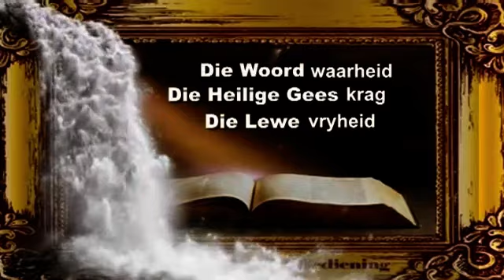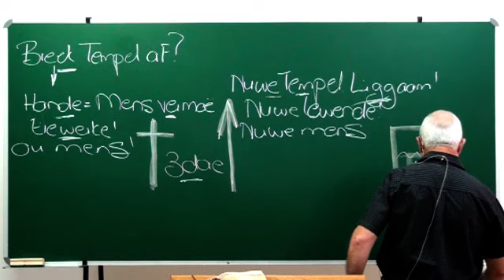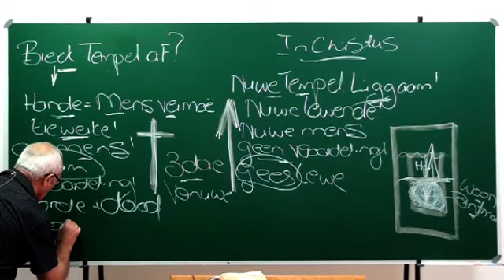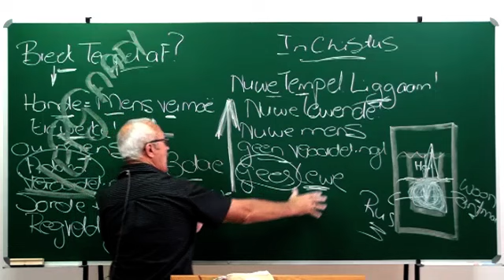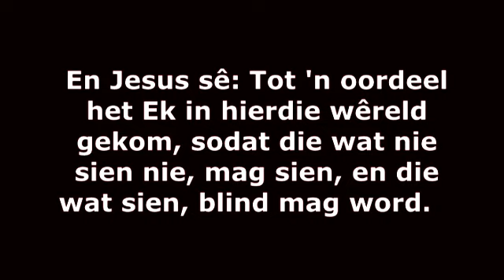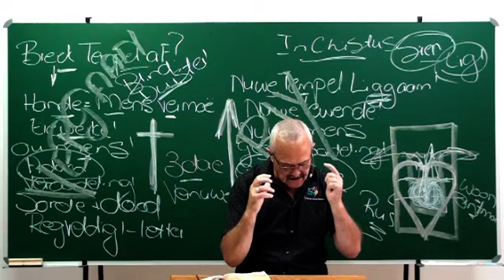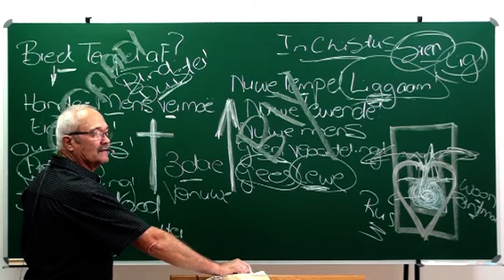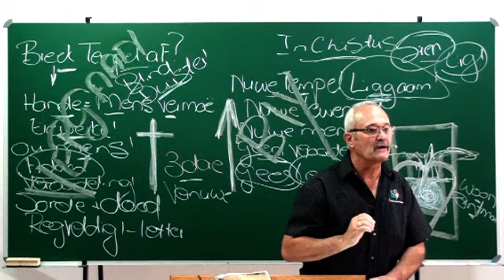9. Die Heilige Gees en 'n doodloop straat!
Waarmee die Heilige Gees dít duidelik maak, dat die weg na die heiligdom nog nie geopen is so lank as die eerste tabernakel nog standhou nie. (Hebreërs 9:8)